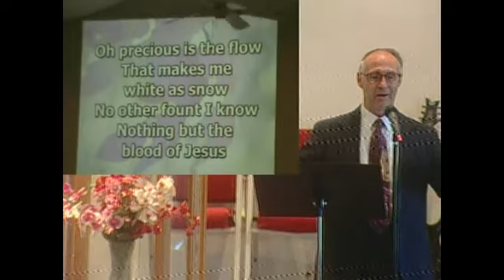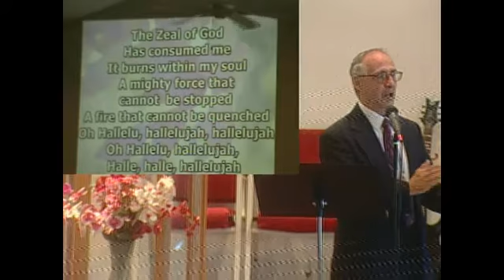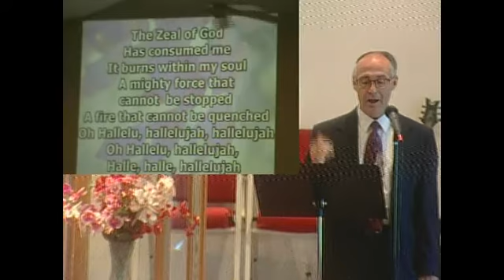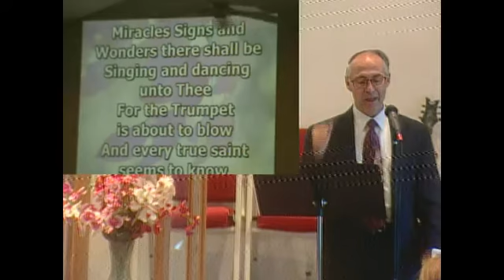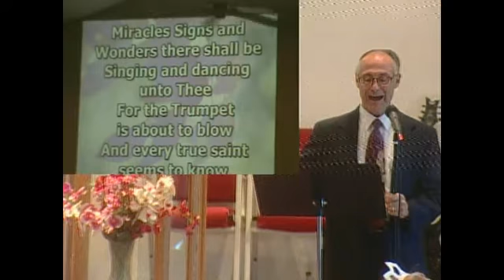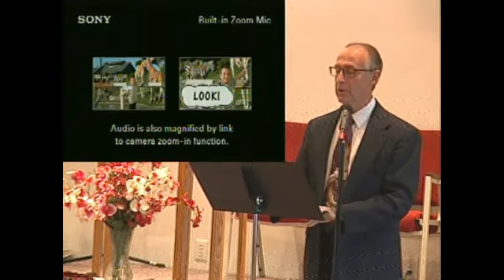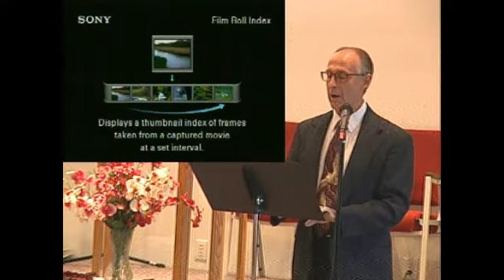Crossing Jordan Tonight Pastor Don Evans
Crossing Jordan Tonight